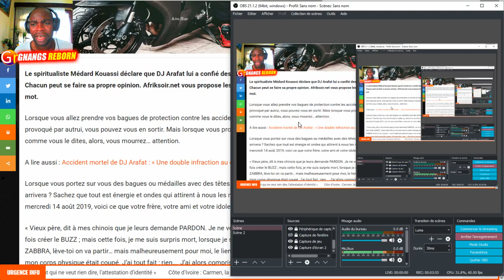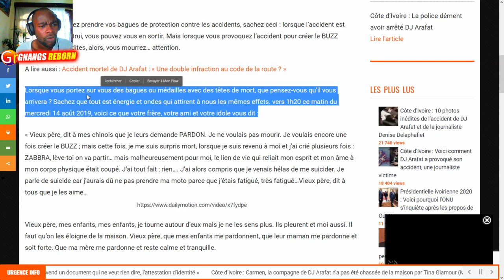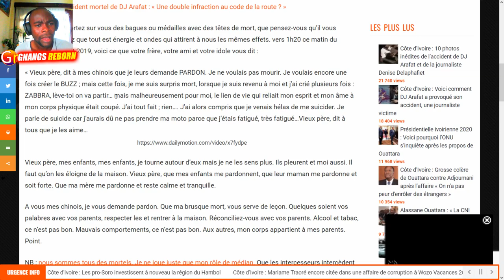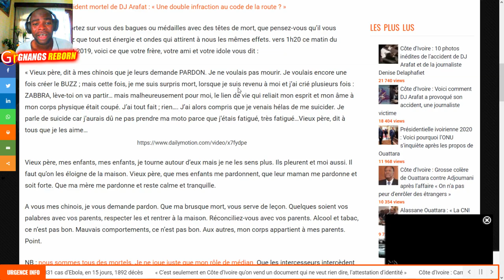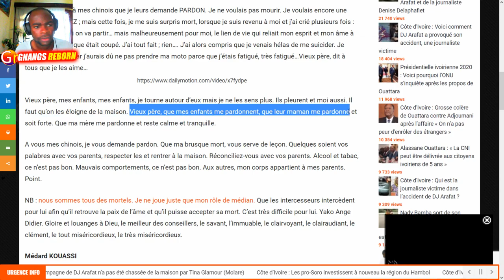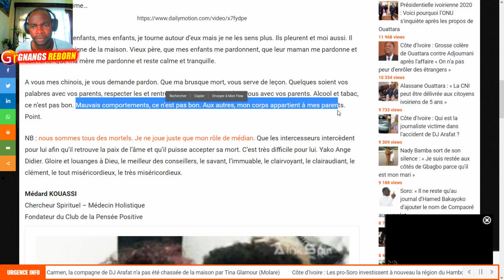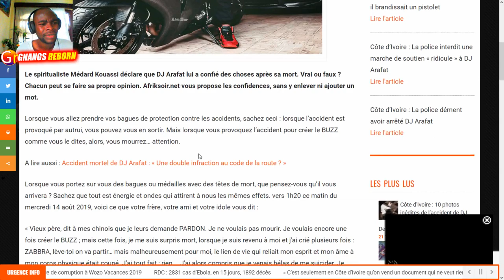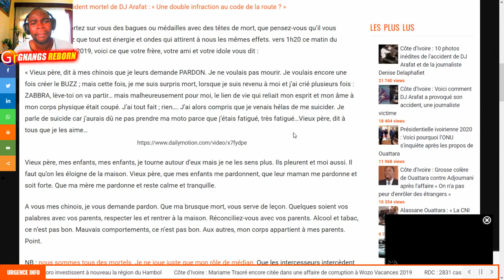Un Mystique Révèle ce que cette Star Lui a dit Après sa Disparition